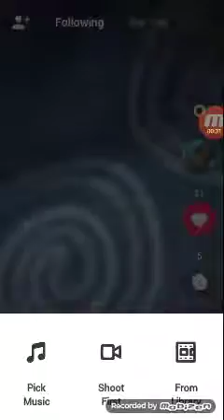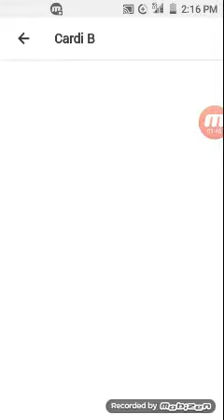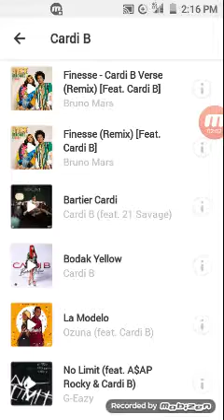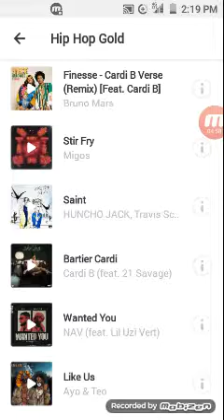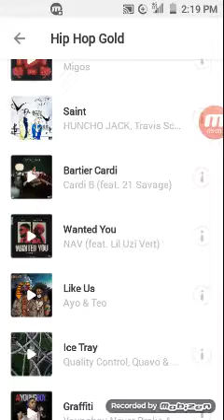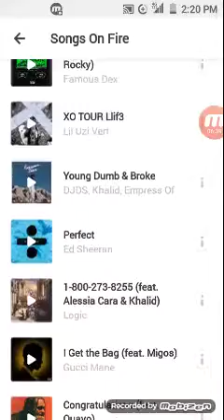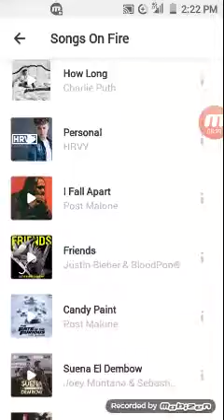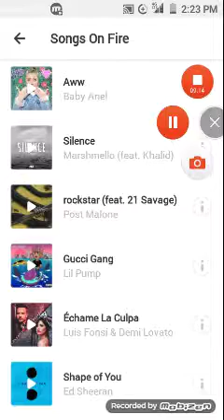How to do a musicl.ly on the app called musicl.ly